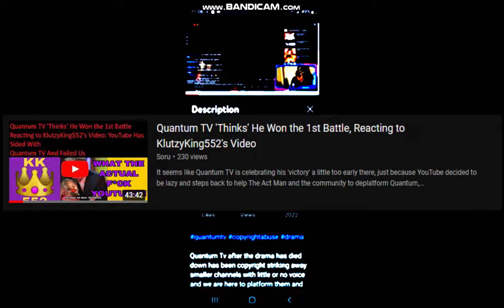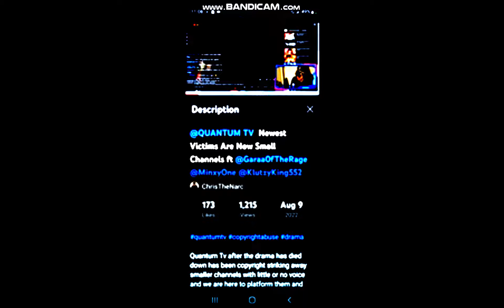Soru got his video reinstated, suck it Quantum. Also a second victim?